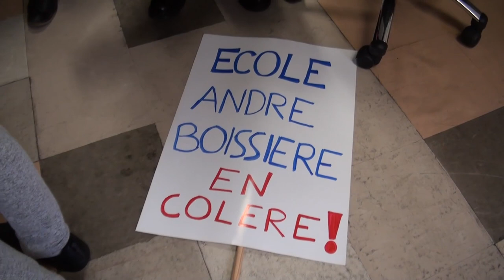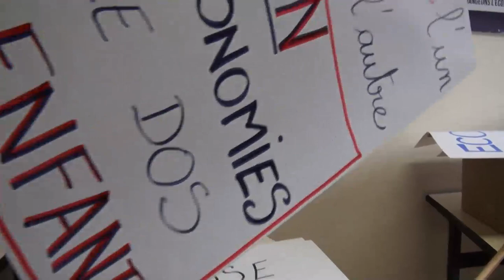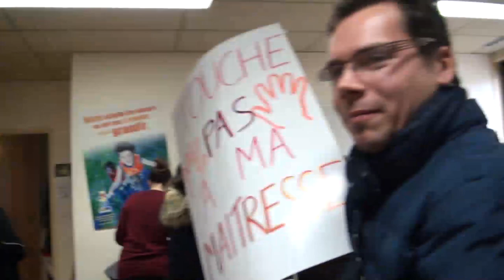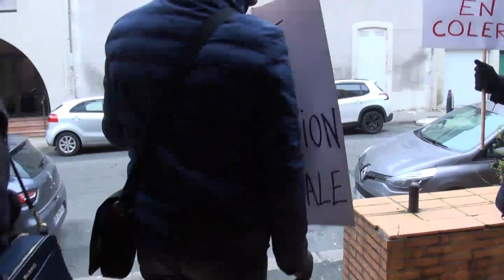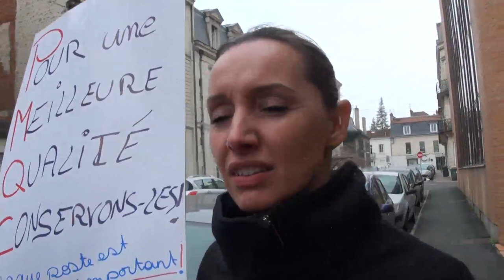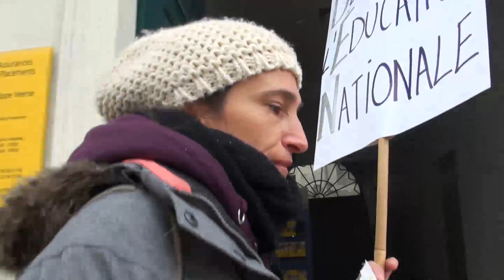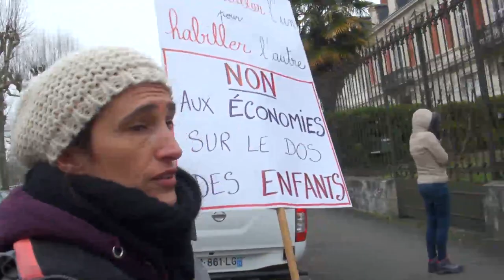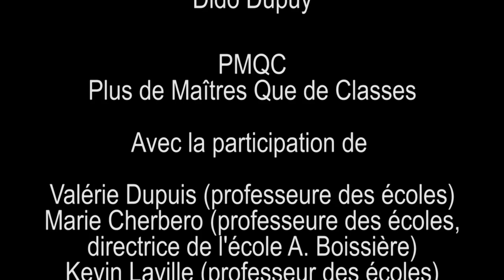Film DPS 26 N°2 : L'école en péril (avril 2018)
Valérie était double maîtresse en école élémentaire à Périgueux avant que le ministère de l’Éducation Nationale décide qu'il n'était plus indispensable qu'elle intervienne dans les classes. Elle s'occupait particulièrement d'enfants en difficulté.